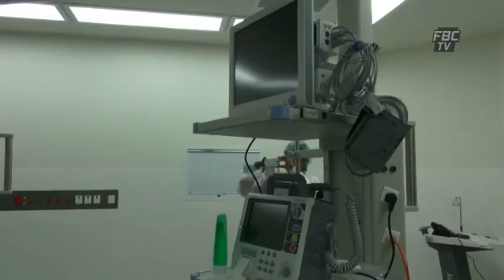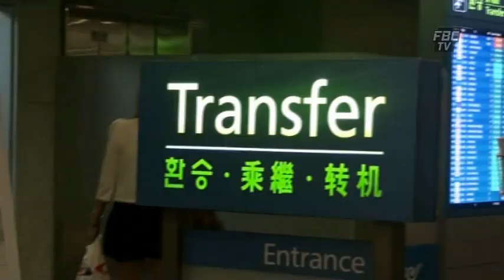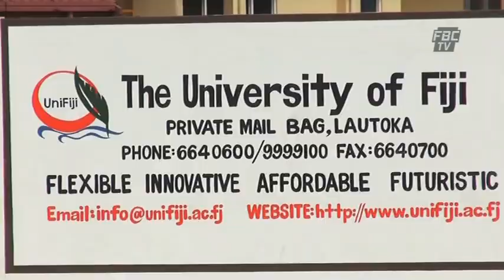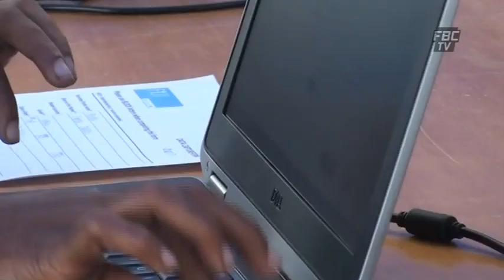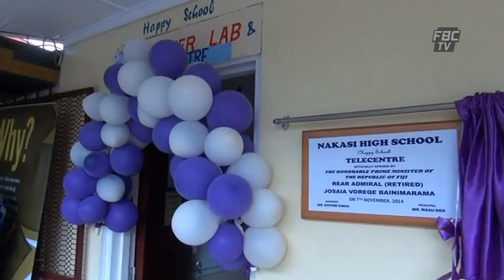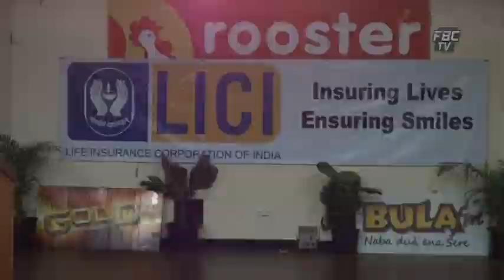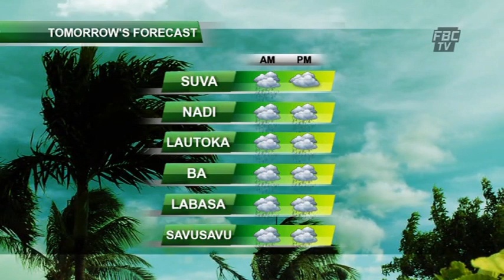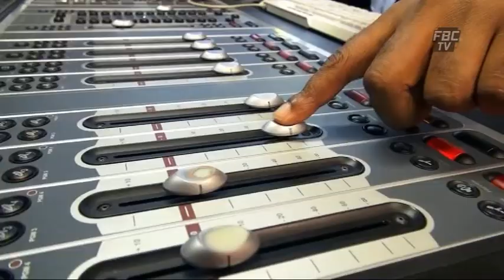FBC NEWS 6PM 08 11 14